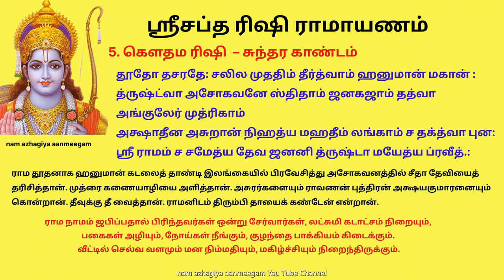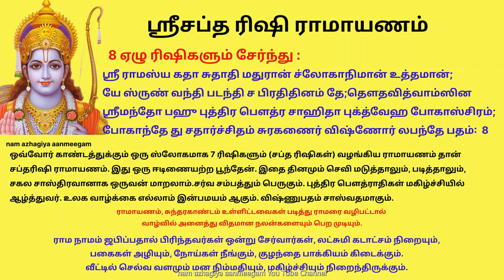சர்வ சம்பத்துக்களும் பெற ஸ்ரீ சப்த ரிஷி ராமாயணம் Saptarishi Ramayanam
ஸ்ரீ ராமனைப் பற்றி அநேக ராமாயணங்கள் உள்ளன. ஸ்ரேஷ்டமாக ஒரு ராமாயணம். அது 7 ஸ்லோகங்களாக 7 ரிஷிகளால் பாடப் பெற்றது. அதன் பெயர் சப்தரிஷி ராமாயணம்..

1.காச்யப ரிஷி – பாலகாண்டம்
ஜாதஸ்ரீ ரகு நாயகோ தசரதான், முனியாஸ்ரய தாடகாம், ஹத்வா ரக்ஷித கெளசிக க்ருதுவர: க்ருத்வாப்யஹல்யாம் ஷுபம் I
புங்க்த்வ்வா ருத்ர ஸராஸ ஜனகஜாம் பாணௌ க்ருஹித்வா ததோ ஜித்வார்தாத்வனி பார்கவம் புனரகாத் சீதாசமேத: புரிம் I. 1

புத்திர பாக்கியம் வேண்டிய தசரதரின் புத்திர காமேஷ்டி யாகத்தில் உதித்து ரவி குல திலகமாக ஸ்ரீ ராமர் அவதரித்தார். சகல வித்தைகளையும் முதலில் ராஜரிஷி பின்னர் பிரம்ம ரிஷியாகிய விச்வாமித்ரரிடம் கற்றார். சகல அச்த்ரங்களையும் பிரயோகம் பண்ணுவதற்கு அவரிடம் பெற்றார். முதல் ராக்ஷச வதமாக தாடகையைக் கொன்று முனிவர்களை காப்பாற்றினார். விஸ்வாமித்திரர் நடத்திய யாகத்துக்கு ராக்ஷசர்களின் தடங்கல் எதுவும் வராமல் காத்தார். பின்னர் அவர் பாணங்களில் மாண்ட அரக்கர்கள் சுபாகுவும் மாரிச்சனும். பல நூறு வருஷங்கள் தவமிருந்த கல்லாக சமைந்த அகலிகா அவர் பாதம் பட்டது முதல் மீண்டு ரிஷி பத்னியானாள் . விச்வாமித்ரரோடு மிதிலை விஜயம் செய்தார். எவராலும் அசைக்க முடியாத சிவ தனுசுவை நொடியில் எடுத்து நிறுத்தி எல்லோரும் ”எடுத்தது கண்டார் இற்றது கேட்டார்” பூமாதேவி அம்சமான ஸ்ரீ சீதா தேவியை மணம் புரிந்தார். ஜானகி ராமனாய் அவர்கள் நடக்கையில் வழியில் பரசுராமர் கர்வ பங்கம் நடந்தது. அயோத்தி திரும்பினார்கள் . நலமாக பல்லாண்டு வாழ்ந்தார்.

2. அத்ரி மகரிஷி ஸ்லோகம் – அயோத்யா காண்டம்

தாஸ்யா மந்தரய தயா ரஹிதயா துர்போதிதா கைகயி ஸ்ரீ ராமப்ரதமாபிஷேக சமயே மாதாப்ய யாச த்வரௌ I
பர்த்தாரம் பரத: ப்ரஷாஸ்து தரணீம் ராமோ வனம் கச்சதா: தித்யாகர்ண்ய ஸ சோதரம் ந ஹி ததௌ துக்கேன மூர்ச்சா கத:

ஒரு சேடி , பணியாள், மந்தரை இதமாகப் பேசி கைகேயியின் மனத்தைக் கல்லாக்கி, ராமனுக்கு பட்டாபிஷேக சந்தோஷ சமயத்தில் பழைய நினைவூட்டி தசரன் வாக்களித்த இரு வரங்களை கேட்க வைத்தாள் பரதன் நாடாள, ராமன் காடாள . ஒரு நாளோ மாதமோ வருஷமோ அல்ல, பன்னிரண்டு வருஷங்கள். ராஜாவாக அல்ல, மரவுரி தரித்து ரிஷியாக. தாங்கமுடியாத பேரிடியாக சத்யத்தை நிலைநிறுத்த, கொடுத்த வாக்கைக் காப்பாற்றி மயங்கி விழுந்தான் தசரதன்.

3. பாரத்வாஜ மகரிஷி ஸ்லோகம் – ஆரண்ய காண்டம்
ஸ்ரீ ராம: பித்ருசாசனாத் வனமகாத் சௌமித்ரி சீதான்விதோ கங்காம் ப்ராப்ய சதாம் நிபத்யா சகுஹ: சச்சித்ரகூடே வஸன் :
க்ருத்வா தத்ர பித்ருக்ரியாம் சபரதொ தத்வாஅபயம் தண்டகே : ப்ராப்யா அகஸ்திய முனீஸ்வரம் ததுதிதம் த்ருத்வா தனுஸ்சாக்ஷ்யம் :

அப்பா கூட சொல்லவில்லை. அப்பா சொன்னதாக சிற்றன்னை சொன்னதையே வேத வாக்காகக் கொண்டு ஸ்ரீ ராமன் சீதா லக்ஷ்மணர்களோடு வனவாசம் சென்றான். கங்கை அடைந்தான். ஜடாமுடி தரித்தான். குஹன் உதவ, சித்ரகூடம் அடைந்தான். பரதன் வந்து தந்தை விஷ்ணுபதம் சேர்ந்தார் என்றறிந்து ஈமக்ரியைகள் செய்தபின் தண்டகாரண்யத்தில் ரிஷிகளுக்கு பாதுகாப்பு அளித்தான். அகஸ்தியரை சந்தித்து ஆசி பெற்றான். கோதண்டம் வலுப்பெற்றது. தோளில் அமர்ந்தது.

4. பிரம்மரிஷி விஸ்வாமித்ரர் ஸ்லோகம் – கிஷ்கிந்தா காண்டம்
கதவா பஞ்சவடி அகஸ்த்ய வச்சனா திருத்வா அபயம் மௌநீனாம்;
சித்வா சூற்பனகச்ய கர்ண யுகளம் த்ராதும் சமஸ்தான் முனின் :
ஹத்வா தம் ச கரம் சுவர்ண ஹரிணபித்வா ததா வாலினம்; தாரா ரத்ன மவைரி ராஜ்ய மகரோத் சர்வ ச சுக்ரீவஸாத்:.

அகஸ்தியர் காட்டிய வழியில் பஞ்சவரி அடைந்தார்கள். காட்டில் முனிவர்களுக்கு பாதுகாப்பு கிடைத்தது. சூர்பனகையை மூக்கு, காதுகளை வெட்டி பங்கப்படுத்தினர். கர தூஷணர்கள், மாயமானாக வந்த மாரீசன், வாலி அனைவருமே வதம் செய்யப்பட்டனர். சுக்ரீவனுக்கு கிஷ்கிந்தா ராஜ்ய பட்டாபிஷேகம் நடத்தி தாரையின் அறிவுரைப்படி ஆள்வாய் என்று ஆசிர்வதித்தார்.

5. கௌதம ரிஷி ஸ்லோகம் – சுந்தர காண்டம்

தூதோ தசரதே: சலில முததிம் தீர்த்வாம் ஹனுமான் மகான் : த்ருஷ்ட்வா அசோகவனே ஸ்திதாம் ஜனகஜாம் தத்வா அங்குலேர் முத்ரிகாம் அக்ஷாதீன அசுறான் நிஹத்ய மஹதீம் லங்காம் ச தக்த்வா புன: ஸ்ரீ ராமம் ச சமேத்ய தேவ ஜனனி த்ருஷ்டா மயேத்ய ப்ரவீத்.:

6. ஜமதக்னி ரிஷி ஸ்லோகம் – யுத்த காண்டம்

ராமோ பத பயோ நிதி: கபி வரை வீரைர்ன லாதயைர் வ்ருதோ – லங்காம் ப்ராப்ய ஸ கும்பகர்ண தனுஜம் ஹத்வா ரணே ராவணம்:
த்ஸ்யாம் ந்யஸ்ய விபீஷணம் புனரசௌ சீதாபதி புஷ்பகா: ரூட: ஸன் புரமாகத : ச பரத: சிம்ஹாசனச்தோ பபௌ:

7. வசிஷ்ட மகரிஷி ஸ்லோகம் – உத்தர காண்டம்

ஹேமஸ்தம்ப-சஹஸ்ர-ஷோடச-மஹா-சௌதாந்தராக்ரே லஸத்
த்வேதிஸ்தம்  நவரத்ன-கீலித -மஹா சிம்ஹாசனே சீதயா |
க்ஷத்ருக்னேன  ச லக்ஷ்மனேன பரதே நாராதிதம் ராகவும்
விஸ்வமித்ர-வஸிஷ்ட-பூர்வ-முநிபி:  பட்டாபிஷிக்தம் பஜே ||

ஸ்ரீ ராமோ ஹயமேத முக்ய மச்வா க்ருத் சமயக் பிரஜா பாலயன்; க்ருத்வா ராஜ்ய மதான்னு ஜைஸ்ச சுசிரம் பூரிச்வ தர்மான்விதௌ ; புத்ரௌ பிராத்ரு சமன்விதௌ குச லவௌ சம்ஸ்தாப்ய பூ மண்டலே; ஸோ அயோத்யா புர வாஸி பிஸ்ச சரயுஸ் ஸ்நாத: ப்ரபேதே திவம்:

8 ஏழு ரிஷிகளும் சேர்ந்து :

ஸ்ரீ ராமஸ்ய கதா சுதாதி மதுரான் ச்லோகாநிமான் உத்தமான்; யே ஸ்ருண் வந்தி படந்தி ச பிரதிதினம் தே;தௌதவித்வாம்ஸின
ஸ்ரீமந்தோ பஹு புத்திர பௌத்ர சாஹிதா புக்த்வேஹ போகாஸ்சிரம்; போகாந்தே து சதார்ச்சிதம் சுரகணைர் விஷ்ணோர் லபந்தே பதம்:

ஒவ்வோர் காண்டத்துக்கும் ஒரு ஸ்லோகமாக 7 ரிஷிகளும் (சப்த ரிஷிகள்) வழங்கிய ராமாயணம் தான் சப்தரிஷி ராமாயணம். இது ஒரு ஈடிணையற்ற பூந்தேன். இதை தினமும் செவி மடுத்தாலும், படித்தாலும், சகல சாஸ்திரவானாக ஒருவன் மாறலாம்.சர்வ சம்பத்தும் பெருகும். புத்திர பௌத்ராதிகள் மகிழ்ச்சியில் ஆழ்த்துவர். உலக வாழ்க்கை எல்லாம் இன்பமயம் என்பதாகும். விஷ்ணுபதம் சாஸ்வதமாகும்.